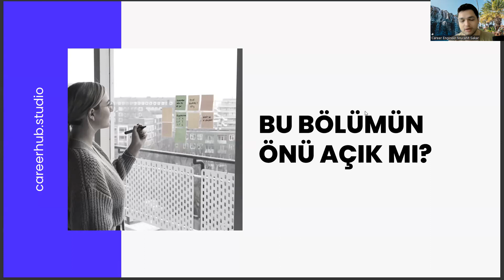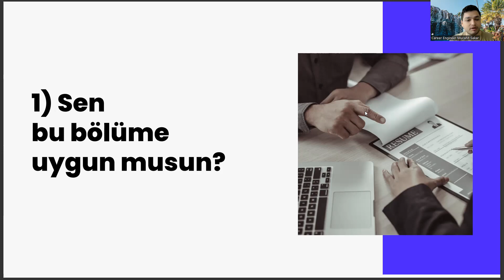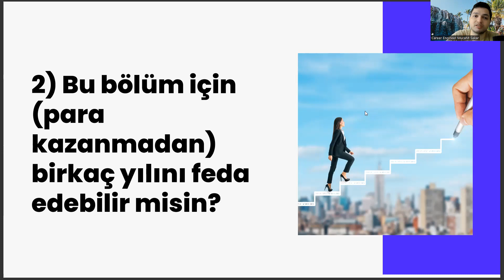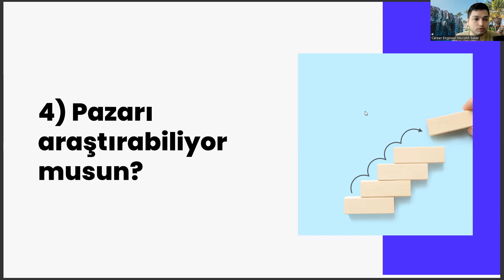Anestezi Bölümünün Önü Açık Mı?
tercih robotu,
adalet bölümü nedir,
biyomedikal cihaz teknolojisi,
okan üniversitesi,
diyaliz taban puanları 2022,
diyaliz taban puanları 2023,
tıbbi dökümantasyon ve sekreterlik,
odyometr,
ağız ve diş sağlığı ne iş yapar,
diyaliz bölümü okuyanların yorumları,
tıbbi laboratuvar teknikleri,
2 yıllık sağlık bölümleri,
diyaliz bölümü taban puanları,
diyaliz taban puanları,
diyaliz nedir,
diyaliz bölümü nedir,
2 yıllık diyaliz bölümü,
diyaliz atama puanları,
ameliyathane hizmetleri,
ağız ve diş sağlığı bölümü,
sağlık bölümleri
odyometri
diyaliz bölümü dersleri,
2 yıllık bölümler,
2 yıllık sağlık bölümleri,
ösym,
radyoterapi bölümü,
tercih robotu,
odyometri nedir,
adalet bölümü nedir,,